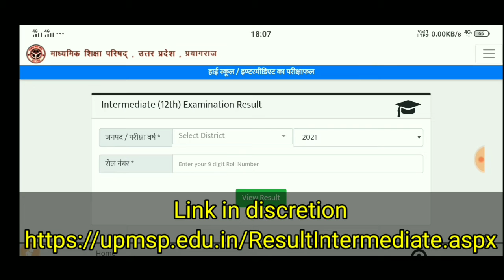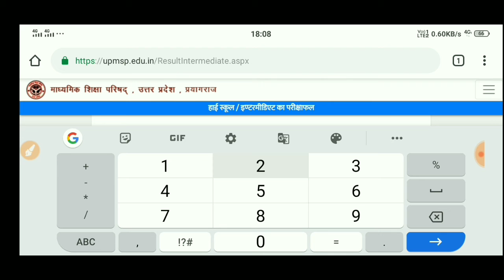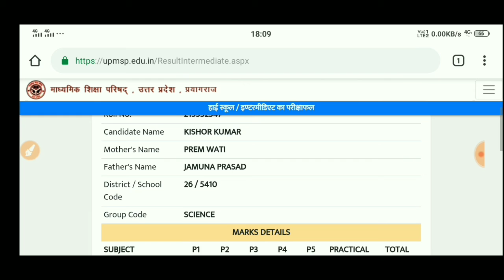यूपी बोर्ड का रिजल्ट देखने का सबसे आसान तरीका। इस तरीके से आप देख सकते हैं रिजल्ट बिना किसी नंबर के